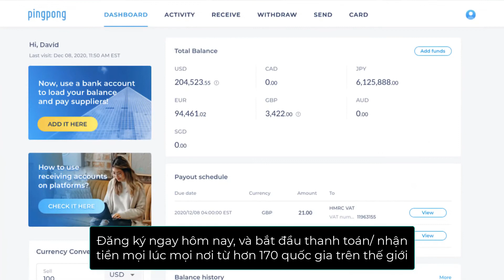Thanh Toán Nhà Cung Cấp Toàn Cầu Nhanh Chóng, Tiện Lợi